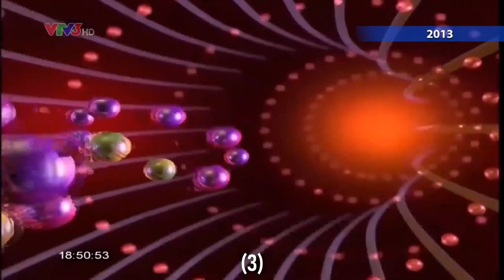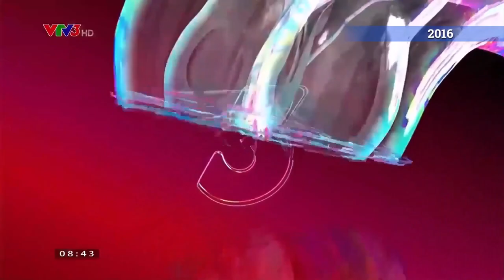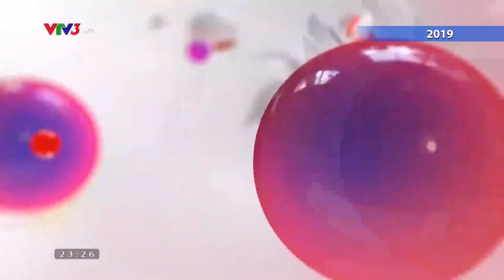Tổng hợp hình hiệu VTV3 (1996 - 2024)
Nguồn:MPT